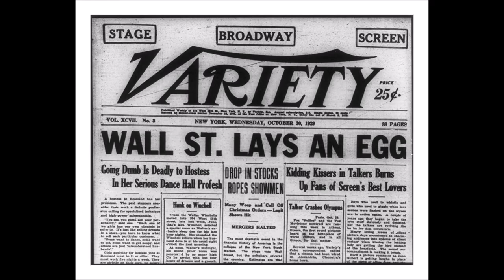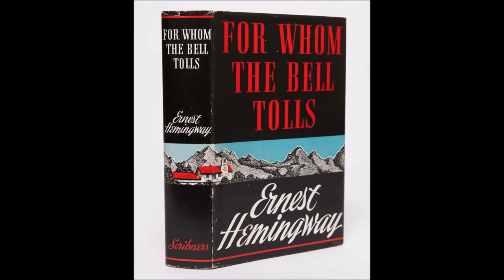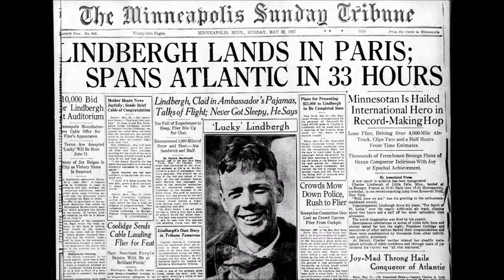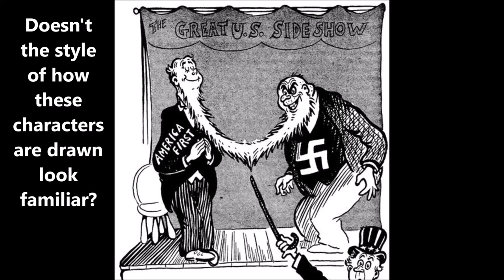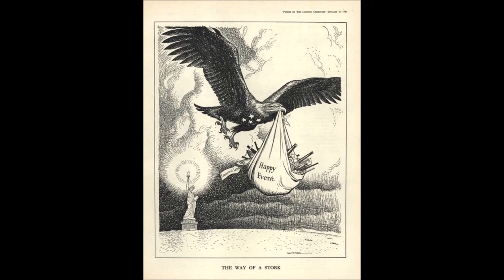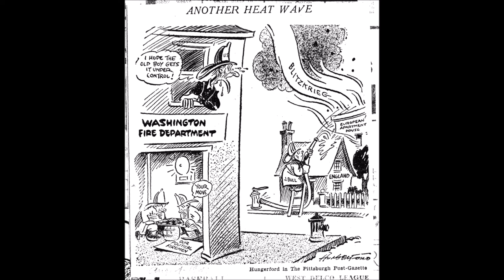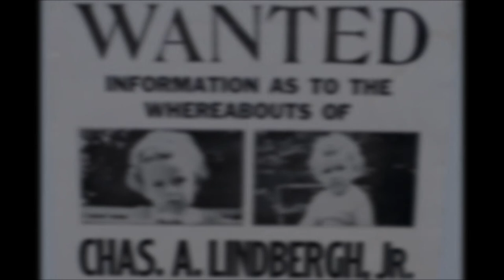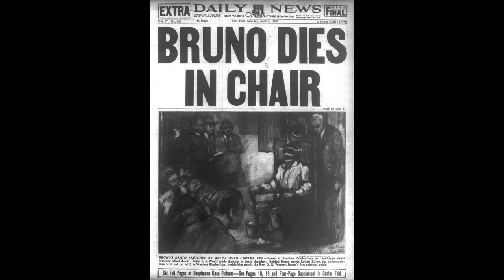From Isolationism to America Enters WWII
Short slide show/lecture on how the United States shifted from an isolationist stance to joining the Allies in World War 2